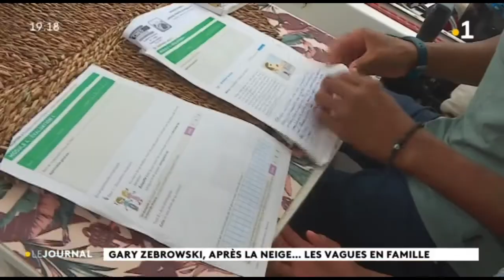Rencontre avec Gary Zebrowski